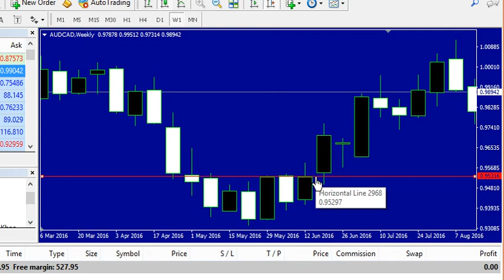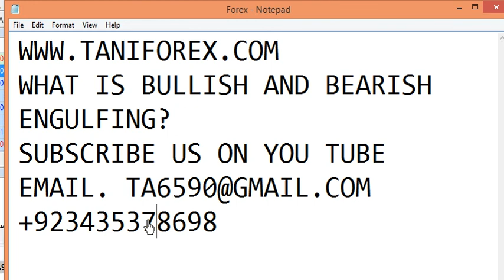Bullish And Bearish Engulfing Candlestick Pattern New Strategy In Urdu Hindi